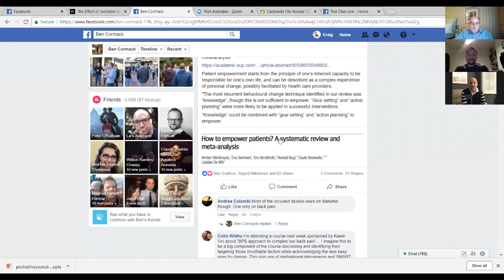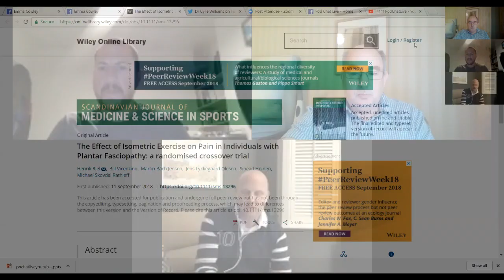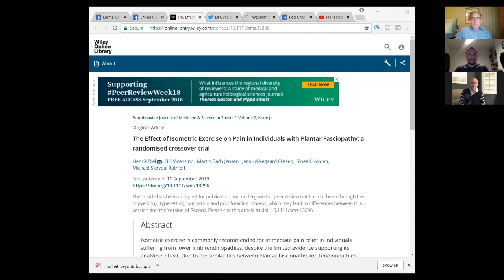PodChatLive: Episode 41 with Ben Cormack [Exercise Rehab & Movement]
In this episode we talked with Ben Cormack. We talked about what he believes are the key components to a successful rehab programme (and why they may fail), along with how we promote self efficacy, empower and motivate our patients and the evidence base behind strength work (and the differences between strength and load tolerance).